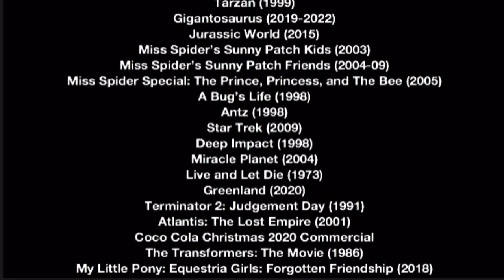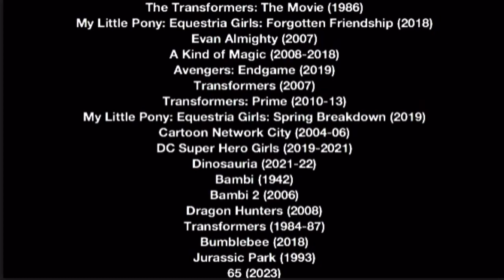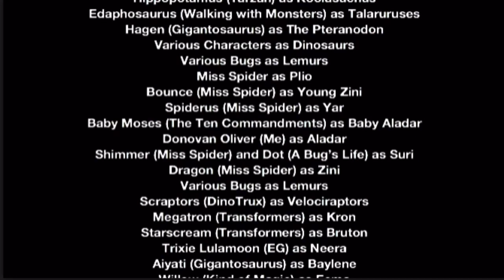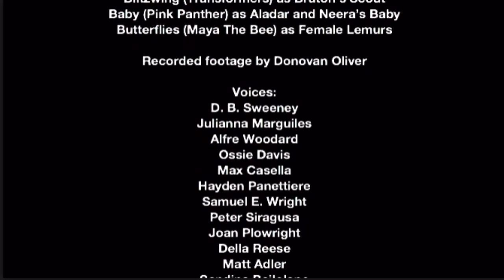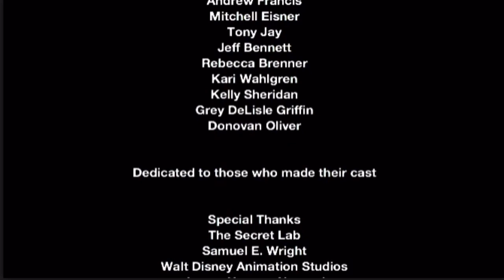Wonder (Dinosaur) Part 20: End Credits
Another time, another spoof finished. Took me about five months to get my 39th Movie Project done. But I’m glad I got completed with this Underrated Disney Animated movie Dinosaur. Not sure what other project I’m doing, but we’ll see.

You have the option to be notified for occasional videos or all of them. If you’re on your phone, make sure to go into your settings and switch on notifications.